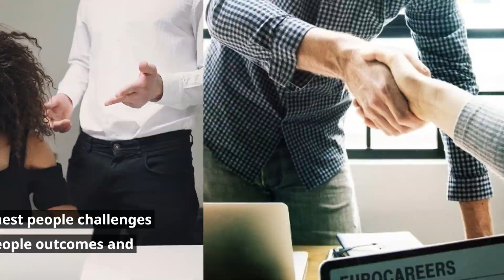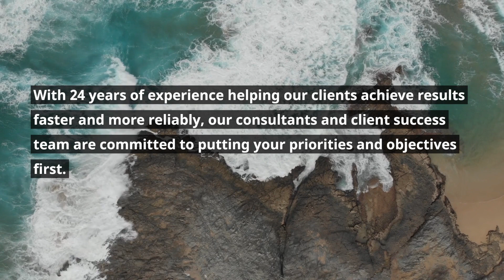Welcome to Alchemy Business Consulting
At our consulting firm, we pride ourselves on offering a comprehensive range of services designed to help businesses achieve their goals. Our services include strategic planning, employee benefits, hiring decisions, leadership development, team cohesion, and sales performance.